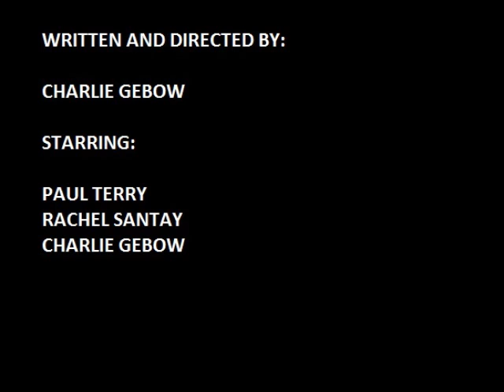The Youtube Pointificator's Guide To Astronomy